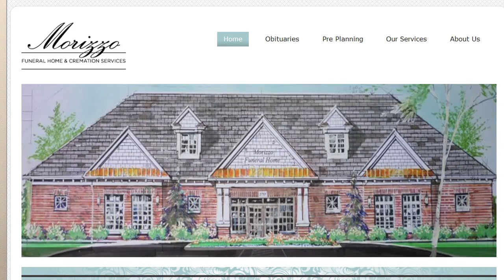Morizzo Funeral Home Grand Opening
Morizzo Funeral Home, a family-owned and operated business, officially opened in the Village of Hoffman Estates on Tuesday, Nov. 27. Located next to the Assembly American Bar & Café on Hassell Road near Barrington Road and I-90, the Morizzo Funeral Home takes great pride in the services they offer to the community, and provide unparalleled guidance, unmatched care and unwavering support for the families they serve.